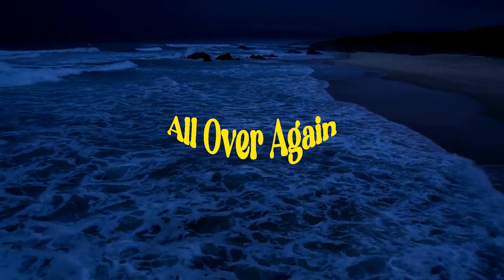All Over Again (Official Audio)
Listen to 'TERRIFIED OF THE TRUTH. TERRIFIED OF MYSELF.'